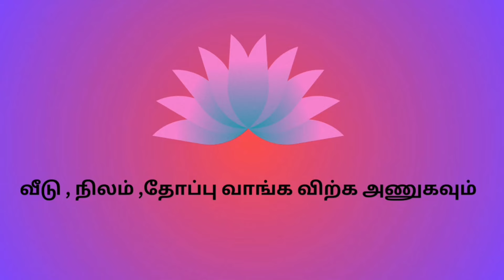புத்தளம் அருகே 6 சென்ட் இடம் மற்றும் வீடு விற்பனைக்கு